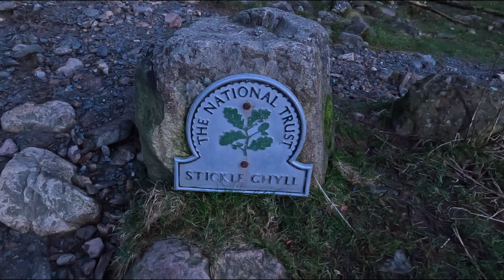Langdale Pikes including Harrison Stickle, Pike Of Stickle, Loft Crag & Thorn Crag (Lake District)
GPX Download Of Route...

Among the best-known features of Great Langdale are the Langdale Pikes, a group of peaks on the northern side of the dale. From below, they appear as a sharp rocky ridge, though they are precipitous only on their southern side; to the north, the land sweeps gently to High Raise, the parent peak of the range. The Pikes themselves include (from west to east) Pike of Stickle, Loft Crag, Harrison Stickle, and Pavey Ark.

Pavey Ark is 700 metres (2,297 feet) high. The main face is a little over 1⁄4 mile (400 metres) across and drops about 400 feet (120 metres). To the southwest, it merges into the crags of Harrison Stickle, while the northern end peters out into the valley of Bright Beck. Stickle Tarn is wholly within the territory of the Ark, a corrie tarn which has been dammed to create additional capacity. The stone-faced barrage is low enough not to spoil the character of the pool, and the water is used for public consumption in the hotels and homes below. The tarn has a depth of around 50 feet (15 metres).

Harrison Stickle is the high point of the Langdale Pikes and its crags fall south and east from the summit, presenting an arresting view from the valley floor 2,000 feet (610 metres) below, or from further afield. To the north, the main ridge of the central fells passes over Thunacar Knott before climbing to High Raise. The craggy eastern face of this ridge continues north as far as Harrison's near neighbour, Pavey Ark, visually the most impressive face in the area. The southwestern border of Harrison Stickle is formed by the deep ravine of Dungeon Ghyll, which cuts through the parapet of the Langdale Pikes and into the lower hinterland of Harrison Combe. Across the Ghyll westwards are Thorn Crag, Loft Crag, and finally Pike of Stickle. Below the steep eastern face of Harrison Stickle lie Stickle Tarn and its Ghyll, thus ensuring that all drainage from the fell is to Great Langdale.

Pike of Stickle, also known as Pike o’ Stickle, reaches a height of 709 metres (2,326 ft). The rearward slopes show evidence of the Pavey Ark Member, pebbly sandstone and breccia. The Langdale face displays several strata: from the top the Lingmell Formation, Crinkle Member and Bad Step Tuff. These are composed, respectively, of tuff, lapilli-tuff and breccia; rhyolitic tuff and breccia; and rhyolitic lava-like tuff.The altitude places Loft Crag and Gimmer Crag within sightlines to east-southeast while
Bowfell is three kilometres (two miles) west-southwest. The Southern Fells and Skiddaw are also potentially visible.

Loft Crag has a summit elevation of 2,238 feet (682 metres). It lies between Harrison Stickle and Pike o’ Stickle and is usually climbed in conjunction with these two peaks. The fell has a small sharp summit, below which rises Gimmer Crag, which is one of the top rock climbing venues in the Lake District. The crag is made of Rhyolite rock and was pioneered in the early 1880s by the father of British rock climbing Walter Parry Haskett Smith.